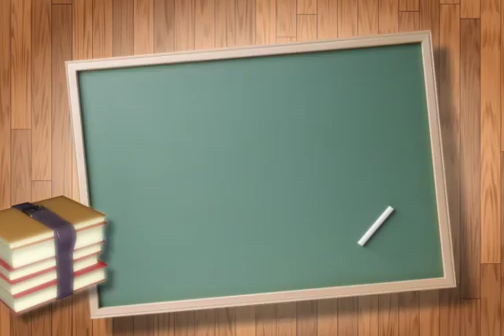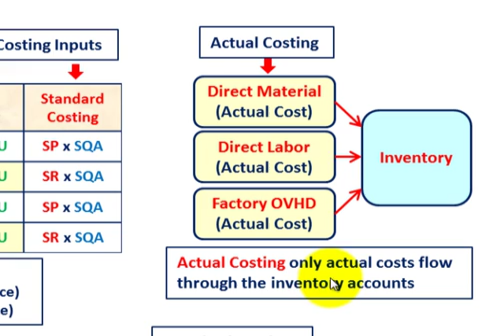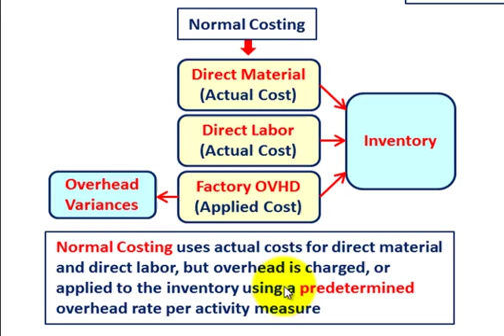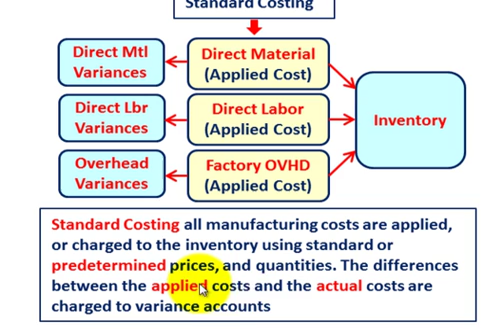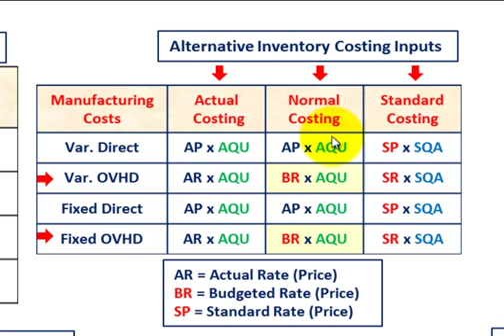Cost Accounting System (Input Measurement, Actual, Normal & Standard Costing Inventory Valuation)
Costing System Alternative Inventory (valuation) Costing Inputs, Actual, Normal & Standard Costing based alternatives for cost flows that flow into & thru inventory accounts for direct labor, direct material & factory overhead costs, (1) Actual Costing only actual costs flow through the inventory accounts, (2) Normal Costing uses actual costs for direct material and direct labor, but overhead is charged, or applied to the inventory using a predetermined overhead rate per activity measure, (3) Standard Costing all manufacturing costs are applied, or charged to the inventory using standard or predetermined prices, and quantities the differences between the applied costs and the actual costs are charged to variance accounts, detailed discussion by Allen Mursau